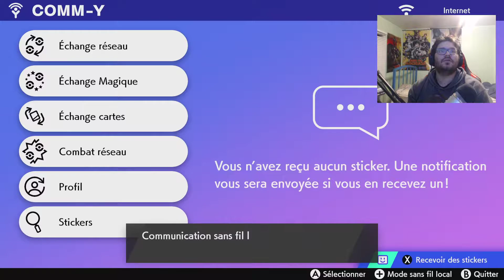Direction 100% #26 Pokémon Épée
Toujours sur la complétion de ce Pokédex xD

MES MODÉRATEURS:
Ookamia, L4p1n, Kator